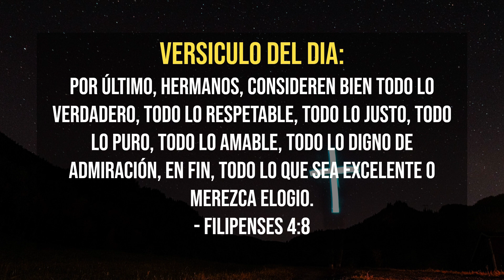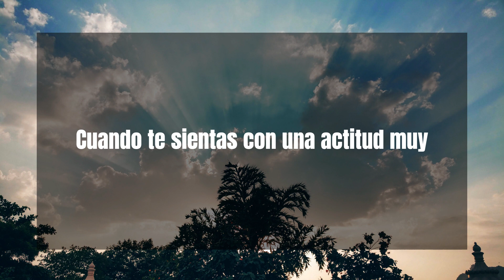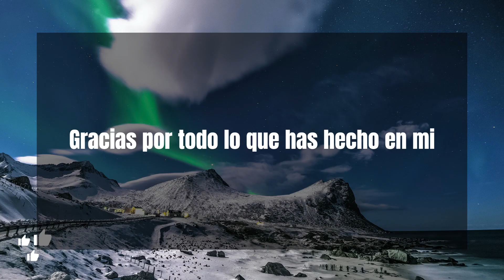Oración del día de Hoy Martes 09 de mayo de 2023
Señor, enséñame a tener una actitud más positiva. Ayúdame a apreciar todas las cosas buenas que recibo de ti. Gracias por todo lo que has hecho en mi vida. Amén.

Por último, hermanos, consideren bien todo lo verdadero, todo lo respetable, todo lo justo, todo lo puro, todo lo amable, todo lo digno de admiración, en fin, todo lo que sea excelente o merezca elogio.
- Filipenses 4:8